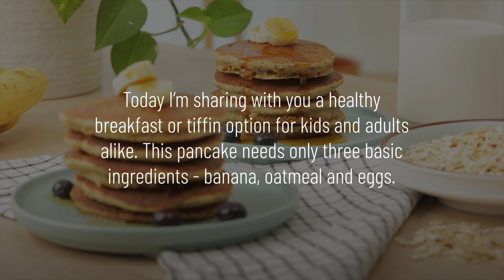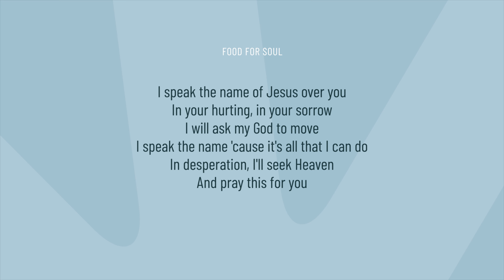Healthy Oatmeal Banana Pancake | Easy Banana Pancake | Ragi (Millet) Pancake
A wonderful and healthy breakfast or tiffin recipe for kids and adults alike. This pancake needs only three basic ingredients i.e. banana, oatmeal and eggs. Substitute all or some of the oat flour with Ragi (millet) flour to make these Ragi banana Pancakes. This recipe does not use any baking powder or baking soda making it a super nutritious and ideal breakfast.

Ingredients

Banana - 2 medium size, ripe
Egg - 2
* Oat flour - approx. 14 tbsp (depends on the size of the bananas and eggs)
//Optional ingredients\\
Chocolate chips, nuts, or chopped fruits of your choice - 3- 4 tbsp

Note:
* Make homemade oat flour by blending rolled oats or quick cooking oats until fine.

LET'S SOCIALIZE!